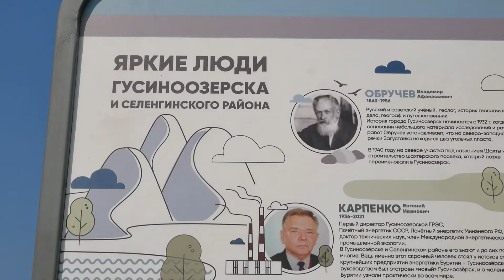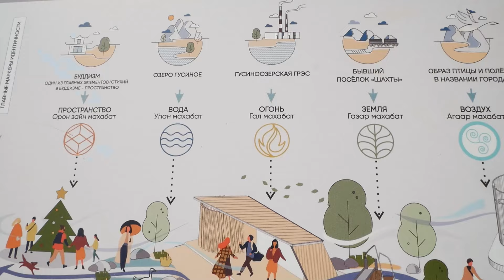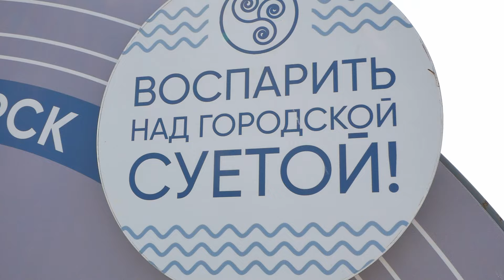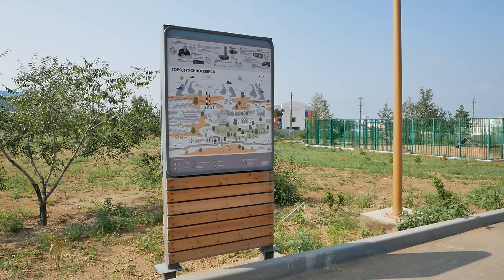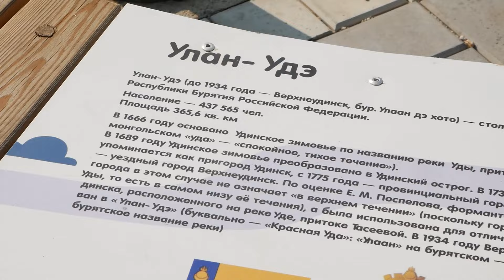«Перезагрузка» Гусиноозерска. Как меняется жизнь в малых городах Бурятии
Жизнь в малых городах становится комфортнее. По федеральным проектам там обновляют зоны отдыха, дворы, улицы, дороги. Один из примеров подобных изменений в Бурятии – Гусиноозерск, город в 100 километрах от столицы республики, с населением в 25 тысяч человек. Последние несколько лет населенный пункт активно подает заявки на благоустройство общественных территорий. Их выбирают совместно с жителями. О проектах, которые выиграли и уже воплотились в центральной части города, смотрите в этом материале.